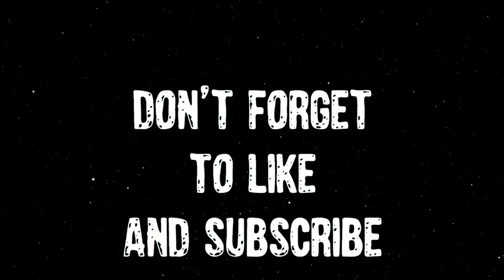QUARTERBACKS WHO WILL BE FIRED!!!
WE CHRONICLE THE STRUGGLES OF RUSSEL WILSON/ ZACH WILSON/ CARSON WENTZ/ DEREK CARR/ DAK PRESCOTT/ MARCUS MARIOTA/ AARON RODGER/BAKER MAYFIELD...AND MORE!
WHO IS YOUR PICK FOR WORST QB PERFORMANCE IN 2022?